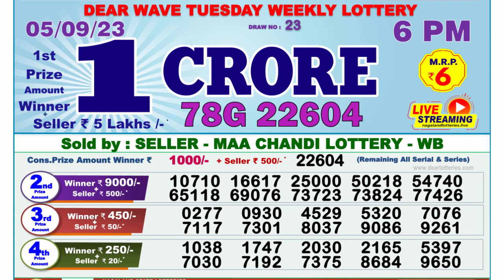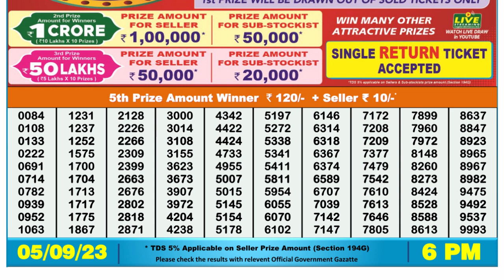Nagaland Lottery Sambad Live 6pm 05.09.23